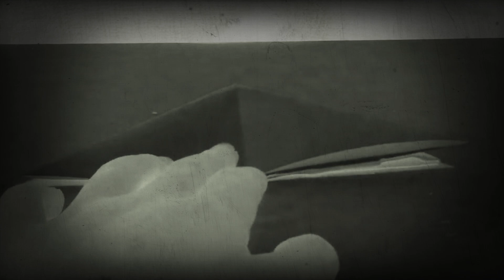Prince Charming-the talking frog by Jeremy Shafer (sorry for the effects)